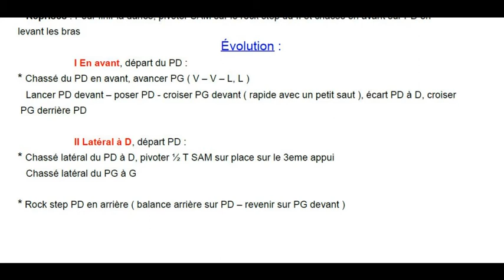PEPITA MADISON Chorégraphie FDM50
Danse en Ligne, 2 Murs à D